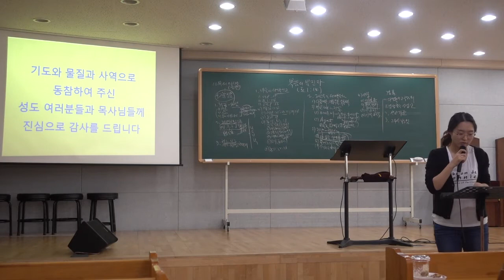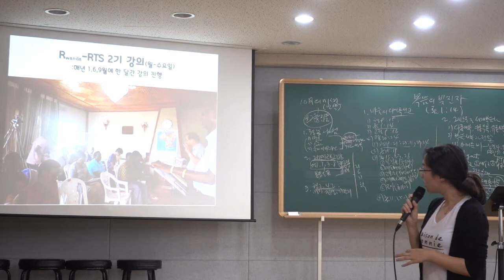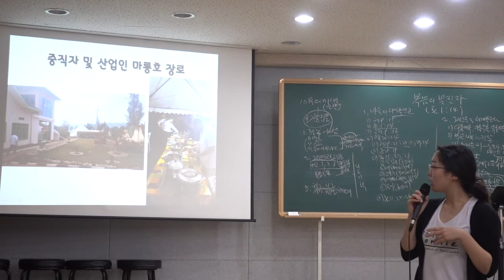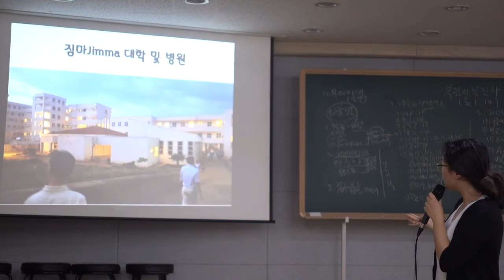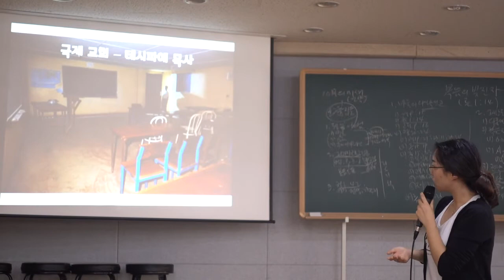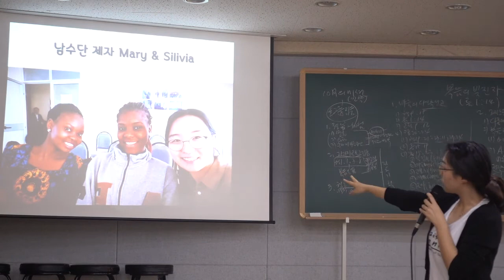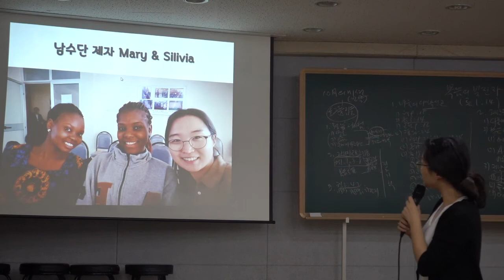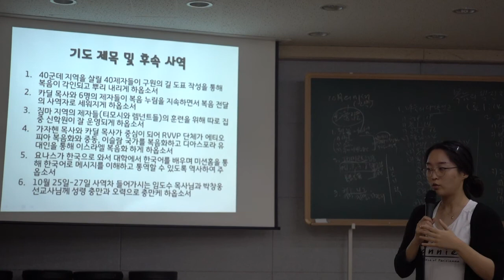20171008 19차 에티오피아 르완다 단기 선교 보고_이지혜 렘넌트선교사